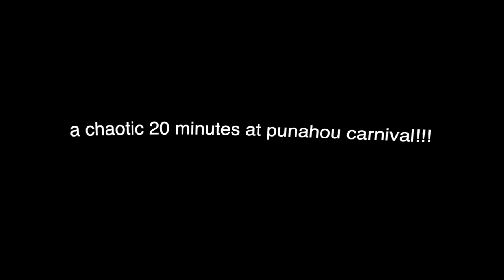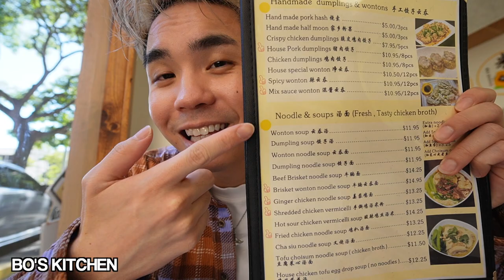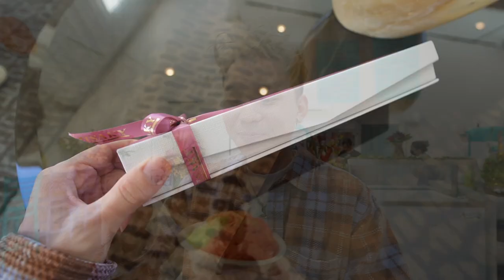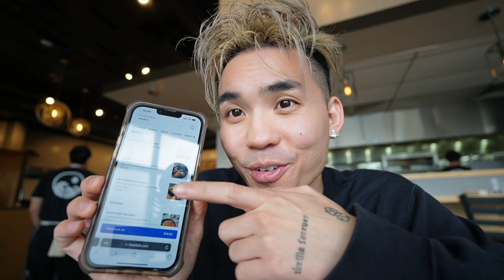What to Eat in HONOLULU HAWAII! (HAWAII FOOD TOUR)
In today’s vlog we're going to eat an entire weeks worth of food in Honolulu, Hawaii. Join me in this Hawaii Food Tour as we visit some of my favorite local spots and new top restaurants in Honolulu! We’re going to start off with seafood boil, then get some local carnival food, Korean shave ice, boba, dumplings, Hawaiian shave ice, Japanese seafood, ramen, sushi, Taiwanese shave ice, tiktok viral crumbl cookies, and more ramen! Follow me along my food journey and eat with me!

Thank you for supporting my food tours! Let me know where to eat next!

Restaurants & Locations Featured:
Kickin Kajun – Ka Makana Ali’I Mall
Punahou Carnival
Jejubing – Ala Moana Shopping Center
Mango Mango Dessert – Ala Moana Shopping Center
Bo’s Kitchen
Ululani’s Shave Ice
Misaky Crystals
Nami Kaze
Kamitoku Ramen – Ward Village
Sushi Bay Kapolei
Jinya Ramen – Ward Village
Meet Fresh – Ala Moana Shopping Center
Crumbl Cookie